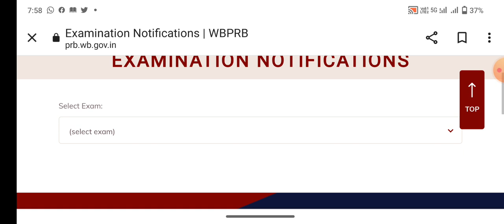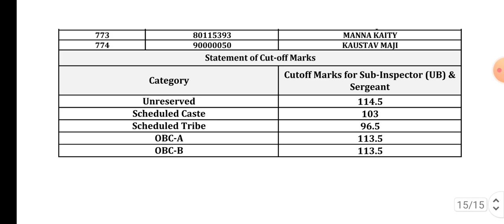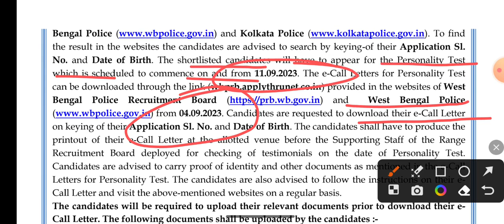🔥100% সঠিক আপডেট দিয়েছিলাম Kolkata Police Result বেরিয়ে গেলো